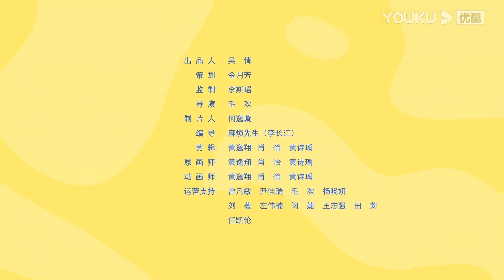【小酷英文绘本】EP04 益智小故事：寻找北极光替换 | 绘本故事/认知启蒙 | YOUKU KIDS | 优酷少儿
简介：《小酷英文绘本》每天一个英文绘本故事，陪伴用简单的词汇和句子，描述充满想象的故事，让孩子不知不觉的掌握英语的用法！